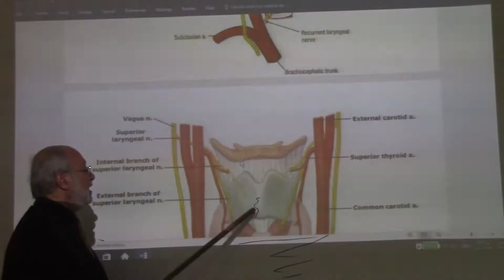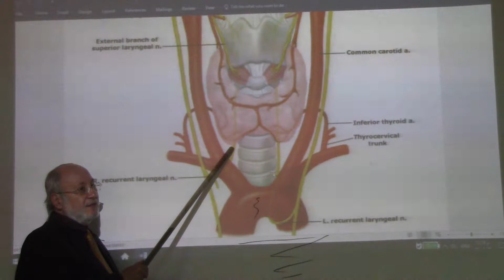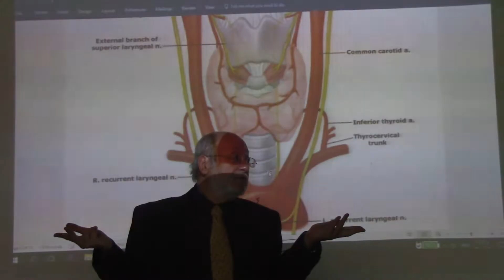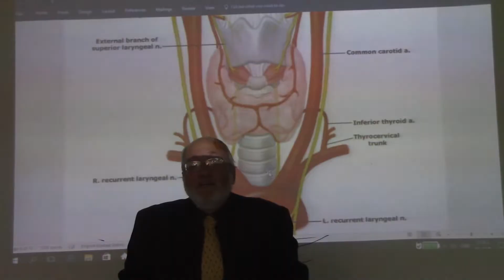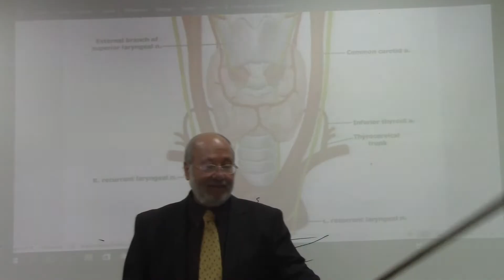Endocrine module 4 ( thyroid gland , part 4 ) , by Dr. Wahdan